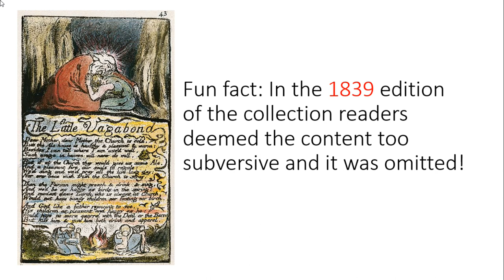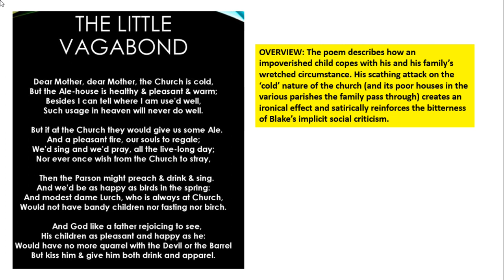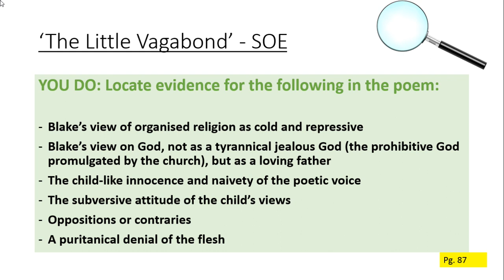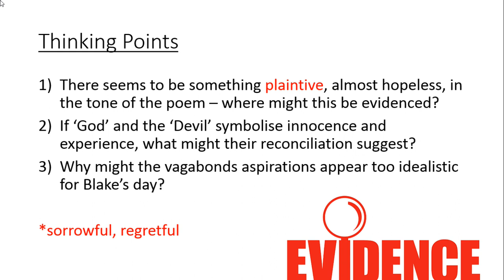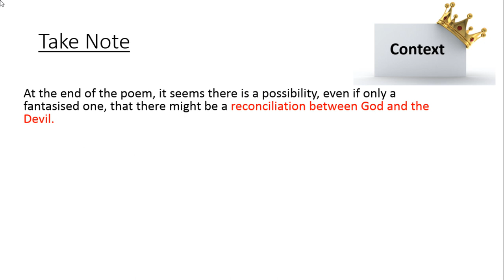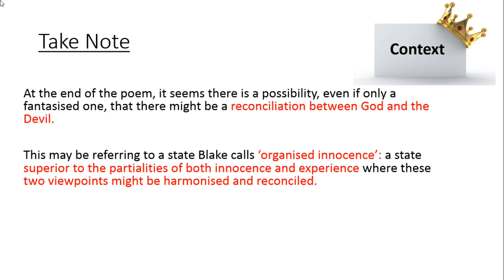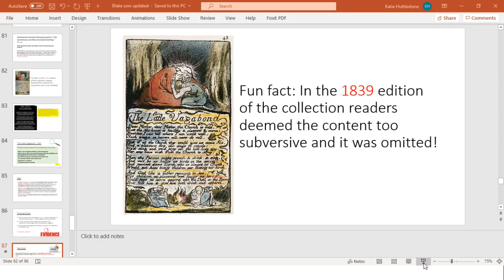William Blake: The Little Vagabond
Analysis and activities to be completed now or later - your choice !